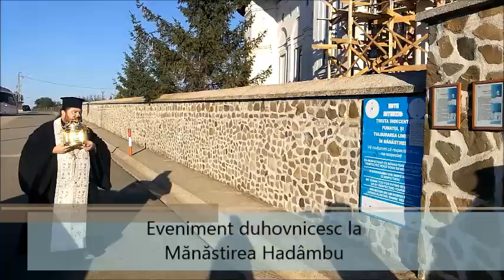Eveniment duhovnicesc la Mănăstirea Hadâmbu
La Mănăstirea Hadâmbu din judeţul Iaşi a fost adusă sâmbătă, 11 august 2018, racla în care se află fragmente din moaştele a cinci sfinţi ai Bisericii noastre: Sfânta Împărăteasă Elena, Sfântul Teodor Stratilat, Sfântul Teodor Tiron, Sfântul Pantelimon şi Sfântul Mucenic Victor. Sfintele moaşte au fost aduse de la Mănăstirea Horăşti din Republica Moldova de către arhimandritul Nectarie Herman, stareţul acestei aşezări monahale. Odoarele de mare preţ au fost întâmpinate în faţa Mănăstirii Hadâmbu de către un sobor de preoţi şi de către un număr mare de pelerini. Racla a fost înmânată arhimandritului Nicodim Gheorghiţă, stareţul Mănăstirii Hadâmbu, şi a fost purtată spre incinta monahală. În timpul procesiunii s-au rostit ectenii pentru pacea lumii, pentru sănătate şi bunăstare şi pentru tot folosul. Racla a fost aşezată apoi pe Sfânta Masă din Sfântul Altar al Paraclisului „Izvorul Tămăduirii”. Arhimandritul Nicodim Gheorghiţă a mulţumit arhimandritului Nectarie pentru darul oferit. De asemenea, a citit lista cu fragmentele din sfintele moaşte care se află spre închinare spre folosul pelerinilor, printre acestea numărându-se şi cele ale Sfântului Cuvios Ioan Iacob de la Neamţ. La rândul său, arhimandritul Nectarie a remarcat că sfintele moaşte au ajuns în mănăstirea pe care o păstoreşte din Bulgaria, acestea fiind oferite în semn de mulţumire aşezării monahale de la Hadâmbu. Racla a fost aşezată apoi în Biserica „Naşterea Maicii Domnului”, iar credincioşii au fost miruiţi şi au primit litia binecuvântată la slujba Vecerniei. (Constantin Ciofu)